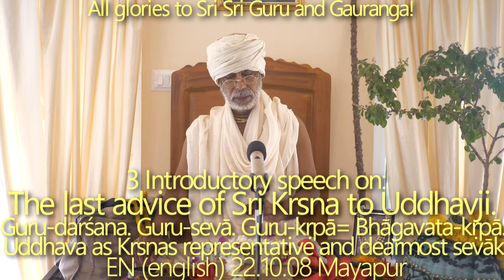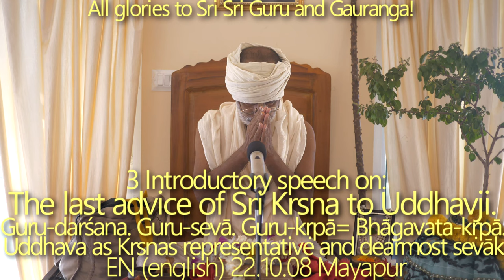SBen221008 The last advice of Śrī Kṛṣṇa to Uddhavjī Mahārāja 3, The mystery of Kṛṣṇa’s Disappearance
We are constantly adding fuel to the fire of material desires which are insatiable and merciless. The mercy of Kardama Muni. Frustration of Devahūti.
The 3 modes of material influence. Sattva-guṇa is also a bondage and ultimately we will have to get free from it and pass to the platform of śuddha-sattva.

Śrīla Bhakti Siddhānta Sarasvatī Ṭhākura Prabhupāda told that there must be a final settlement regarding what we want and what we don’t want—otherwise we cannot even start Hari-bhajana. If we continue to add fuel, how can we ever expect the fire of material desires to be extinguished? Raja-guṇa can inspire us to achieve material things, therefore, “we jump like a restless monkey,” from one desire to another—never satisfied. We think that to cut this Māyā is a big deal, our primary occupation, but it is just a preliminary thing—a prerequisite. As illustrated by Devahūti Ma, our thirst is never quenched. The nature of the mood of enjoyment is insatiable and continuous, yet “there is no question of satisfaction in our life via material enjoyment.”
Only by Guru-kṛpā is it possible to stop this cycle, but how can we serve Śrī Guru with a material conception? By continuing to hear hari-kathā, we can get all facility for Guru-darśana to gradually develop and mature. Śrīla Prabhupada told that if one is enjoying guru-kṛpā, be sure: that is most certainly Bhāgavata-kṛpā, because Bhāgavata-kṛpā comes via devotees.
By Kṛṣṇa’s desire, Uddhava will remain in this material world as His own representative, His dearmost sevāka. A pure sadhu’s presence on the planet is more than sufficient as a topmost means of preaching. Meanwhile, we have an incomplete conception of ‘sevāka’, of submission, and we cannot perceive anything about sevā by external considerations. Realization comes by way of Guru-sevā—and the perfect example of this we see throughout our Guru-varga like Śrīla Bhakti Rakṣaka Śrīdhara Deva Gosvāmī Mahārāja, etc.
As in many cases including Kṛṣṇa’s decision to withdraw His transcendental līlā, these inconceivable activities are only possible by Yogamāyā—and if Bhagavān can arrange these situations, then surely, He can also arrange the solution.